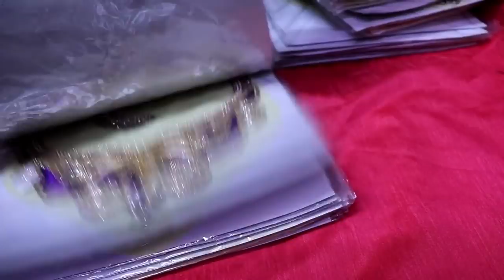Tailoring, Aari and RunningMaterials & Readymade Blouse Collections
Shop Address
Ramdev Lace House

This Video is about low price Aari and Immitation Making Jewellery items, Unique collections of Aari Items. Also Available Kundal Stones, Blouse Necks, Hanging saree Knots, patches, Jewellery Making Stones, Machine Oils, Threads, AariStand, Aari Needle, Lining, Blouse Patch Work and Ready-Made Patch Work.